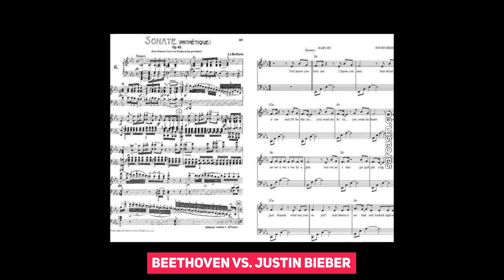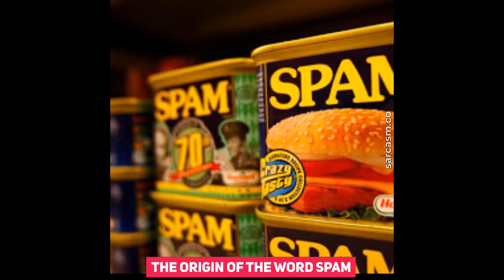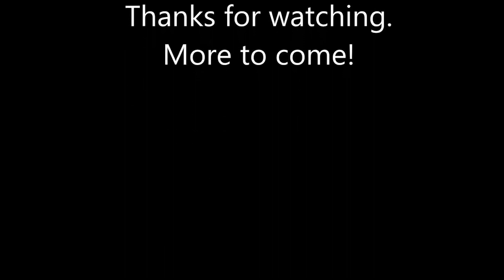30 Unbelievable Photos Must See Before You Die | Rare HISTORICAL Pictures That Will Blow Your Mind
Like some of you, I’m also a rabid history buff, specializing in collecting the most interesting rare historic photos. I only curate the rare ones that have a significant impact on the history of the world.

Find out below some of the most fascinating rare historical photos ever captured on camera. Thanks to these great images, we now have before us a rare window to some of the most interesting moments of our world history.

The result they ended up with is not only a collection of superb rare and interesting historical photos but incredible human experiences as well.
With decades gone by after historic events have passed, we often think we’ve seen those events from every angle possible. On occasion though, new images surface long after the photo was snapped that show historical moments in a whole new light.

The following images are so rare, it’s incredible we are able to see them today at all. Get ready to take a look at history in a new way that seems almost unbelievable!

PERFECT LIFE